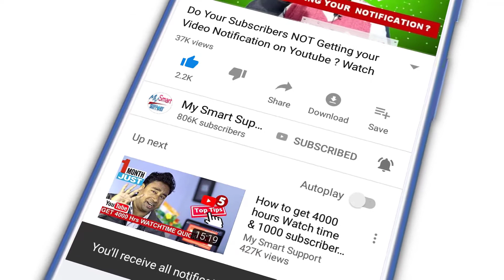3D Professional Subscribe Press bell icon intro Video | Youtube video ke liye bell intro video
अपने चैनल के लिए  3D Bell Icon Intro बनवाने के लिए
👉Fast Provide 1&2 घंटे में पाये [Professional]

👉अगर आपका कुछ Extra Requirement हो तो में जरूर करुगा जो आप कहे भाई ! इस Bell [INTRO] में !

●▬▬▬▬๑۩ INFORMATION ۩๑▬▬▬▬▬▬●

👉Full HD 1920*1080p & Choice Resolution Videos
Google Drive Link Sent Download /- [4] Videos

👉Provide:- Videos:- [4]
1. White Background:- MALE~HINDI VOICE
2. White Background:- FEMALE~HINDI VOICE
3. White Background:- MALE~ENGLISH VOICE
4. White Background:- FEMALE~ENGLISH VOICE

● GreenScreen Background:-Extra PROVIDE [4]

बैकग्राउंड [ग्रीनस्क्रीन] इसलिये दूँगा जिससे आपका जब मन करे बैकग्राउंड दूसरा कलर या Motion Graphics Video का उपयोग कर सको ! ग्रीन स्क्रीन को हटा के

👉Bell INTRO के सबसे  निचे जो दिखाई देता है 2 Suggested Videos वो आपके ही चैनल का रहेगा

●▬▬▬▬▬▬๑۩ Requirement ۩๑▬▬▬▬▬●

     Sent Only:-Channel Link या  Video Link

●▬▬▬▬ஜ۩ ❤❤❤❤❤❤❤❤ ۩▬▬▬▬●
Thanks and Love:- Hindi Easy Tech Info